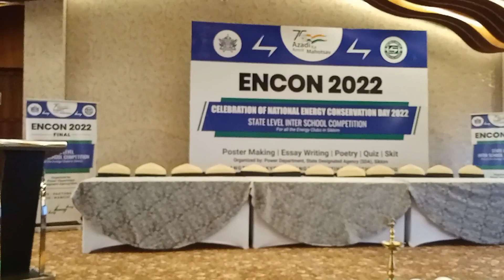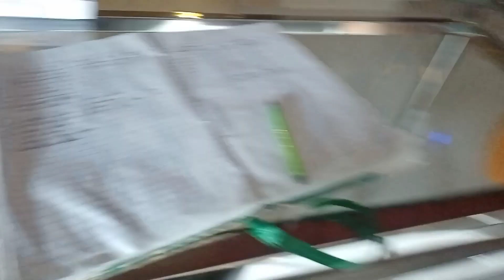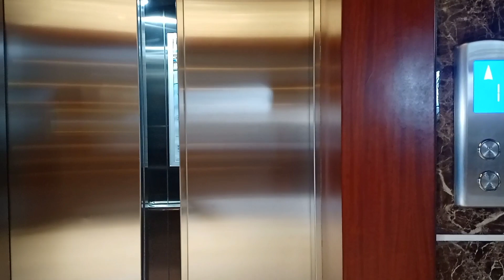Sikkim State Level School Competition 💪🏻🥴 and A Birthday Celebration of My Chachi🥳🎉